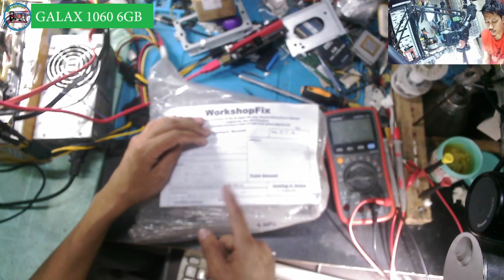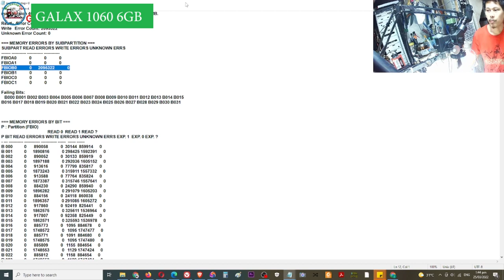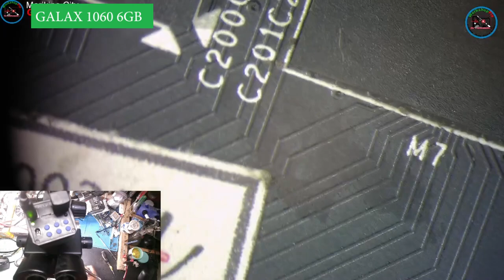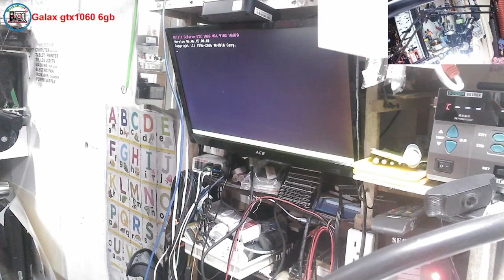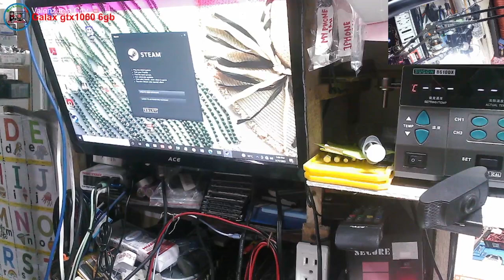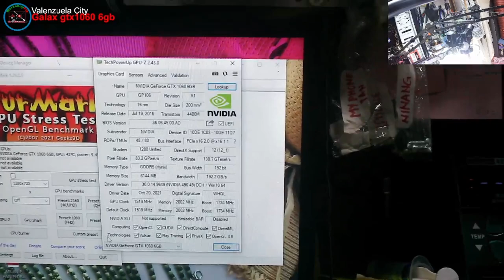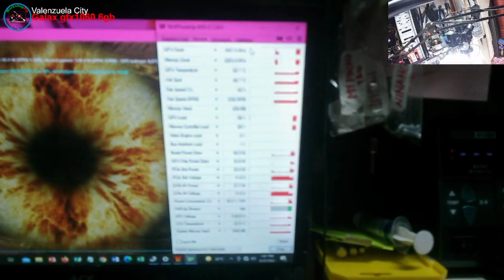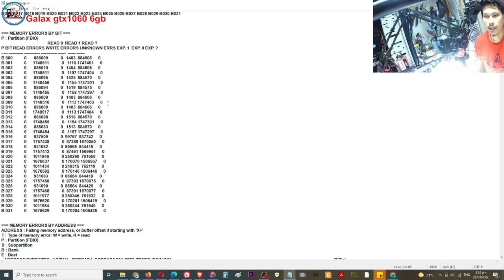GALAX GeForce® GTX 1060 OC 6GB - NO DISPLAY, FAN SPIN, BLACK SCREEN, VRAM B0 FAILED (SOLVED)